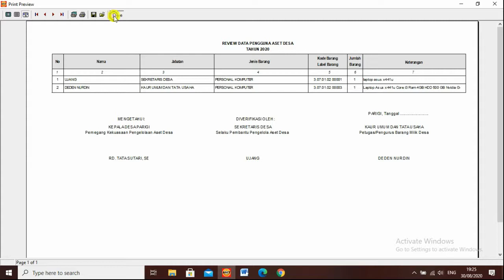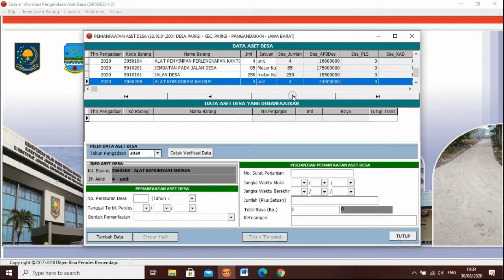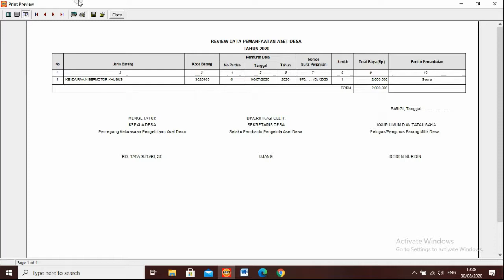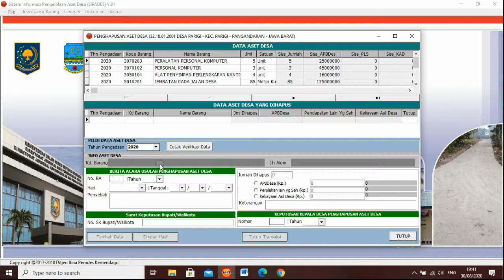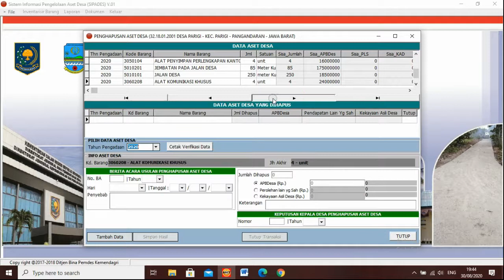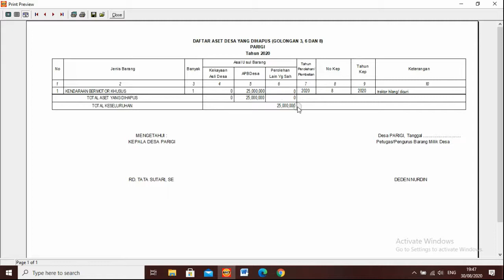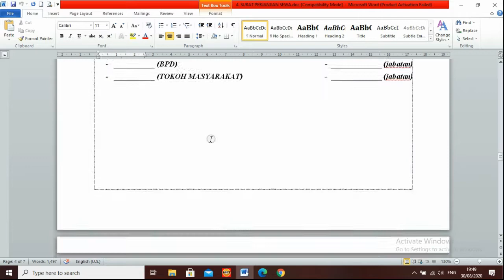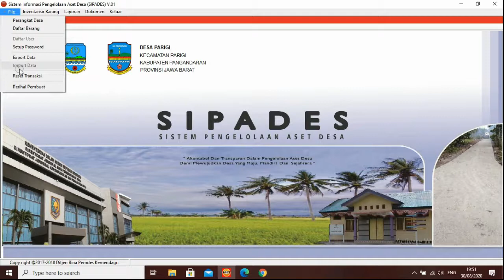SIPADES V | Input Pengelolaan Barang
Pengelolaan Barang itu adalah Penggunaan, Pemanfaatan, Pengamanan, Penilaian, Penghapusan dan Pelaporan.
Penggunaan adalah Kegiatan yang dilakukan oleh pengguna barang dalam menggunakan aset desa yang sesuai dengan tugas dan fungsi.
pemanfaatan adalah pendayagunaan aset desa secara tidak langsung dipergunakan dalam rangka penyelenggaraan tugas pemerintahan desa da tidak merubah status kepemilikan yang terdiri dari sewa, pinjam pakai, kerjasama pemanfaatan, bangun guna serah;dan, bangun serah guna.
dalam video ini hanya dibahas penggunaan, pemanfaatan dan penghapusan.
silahkan disimak dan jangan di skip.

Video lain yang mungkin di minati :
sipades-asetdesa
sipades (sistem pengelolaan aset desa),
sipades 2020,
sipades aplikasi,
sipades desa,
sipades aset desa,
sipades adalah,
sipades kemendagri,
sipades online,
cara input sipades,
cara print sipades,
cara menginput sipades,
aplikasi sipades aset desa,
cara mengisi sipades,
cetakan sipades terpotong,
tutorial sipades,
aplikasi sipades 2020